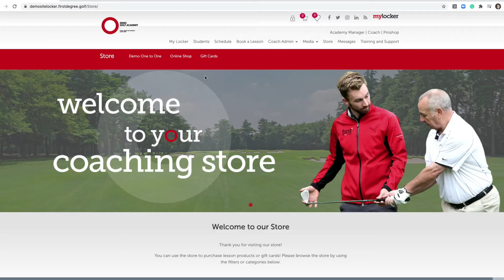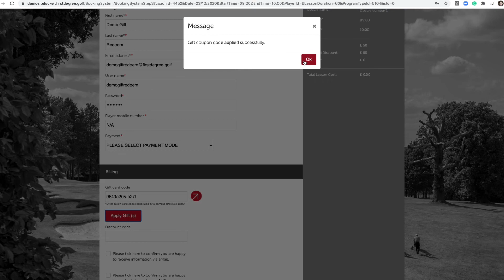Gift Card Feature